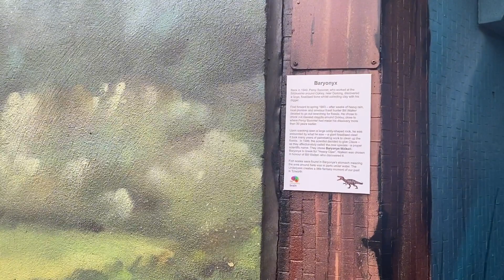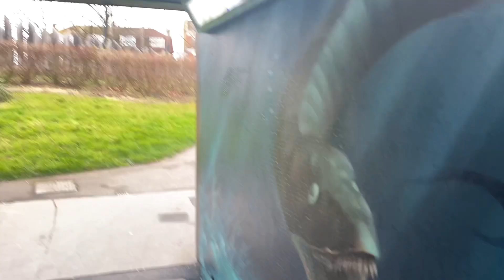Triassic Tolworth Aquarium